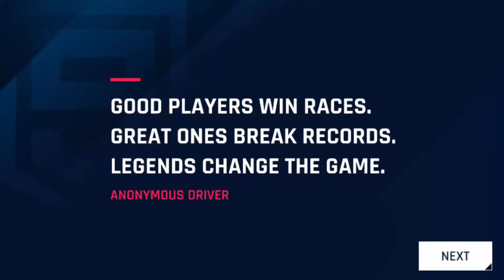Asphalt 9: Legends - Season 1 | Unlocking NISSAN 370Z NISMO